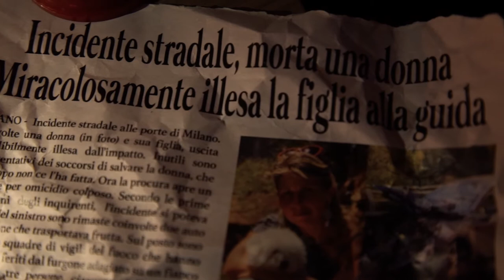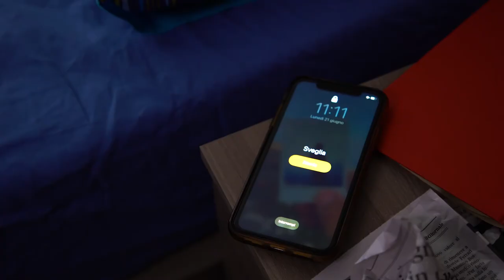"Arimane" by Giuseppe Scandiffio [Short Film]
I mostri del passato sono duri da mandar via
Scritto, diretto e montato da me
Audio in presa diretta: Mario Panichi - Mattia Proserpio
Attrice: Ilaria Braccialini